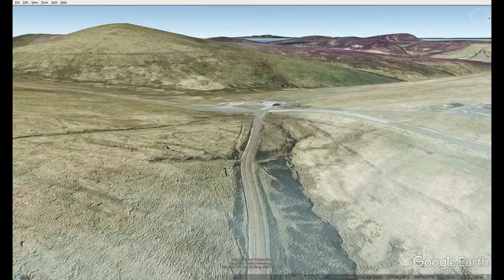Isle of Man: Snaefell Mountain Railway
Snaefell Mountain Rly
Laxey